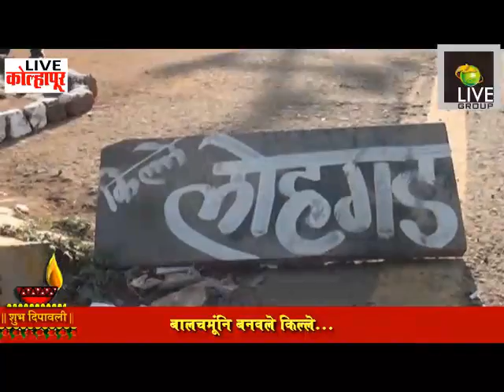बालचमूंनी बनवले किल्ले